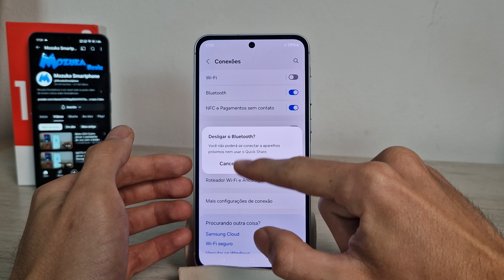Samsung A55 Como desativar o bluetooth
Neste vídeo vou te ensinar como desativar o bluetooth no smartphone SAMSUNG A55

Samsung A55
🛒 Samsung Galaxy A55 -